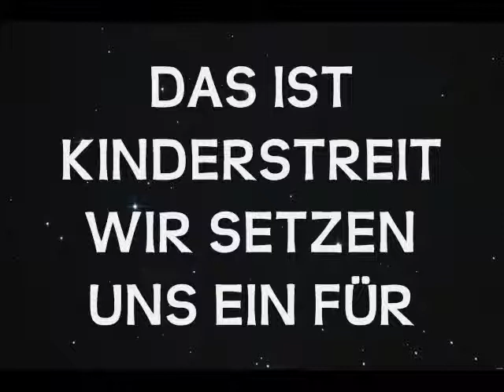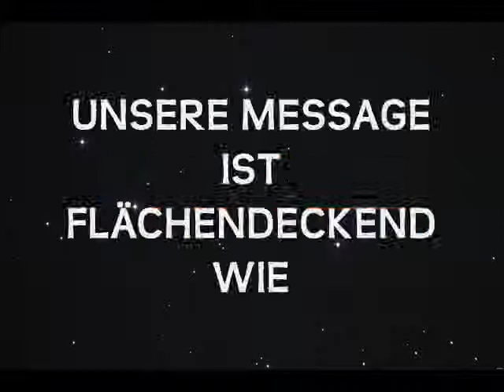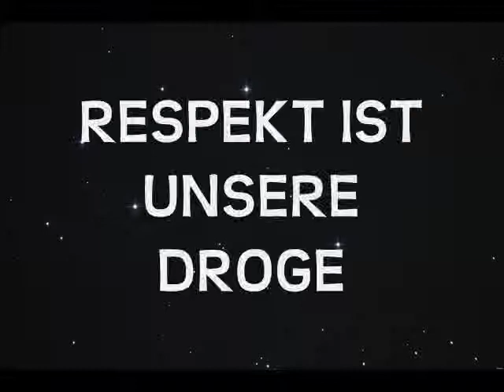WIR HALTEN FEST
Das timeout Jugendzentrum Seekirchen hat am Songwettbewerb Zivilcourage teilgenommen.
"Gib Zivilcourage deine Stimme und deinen Song" war das Motto des Songwettbewerbs. Wir sind gespannt auf das Ergebnis der Jury am Tag der Jugend am 28. Mai 2011.